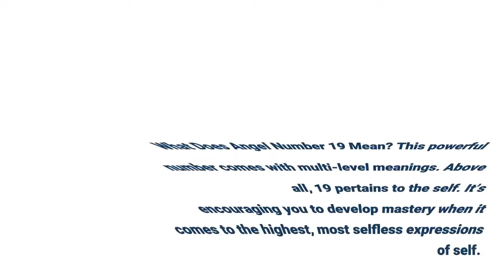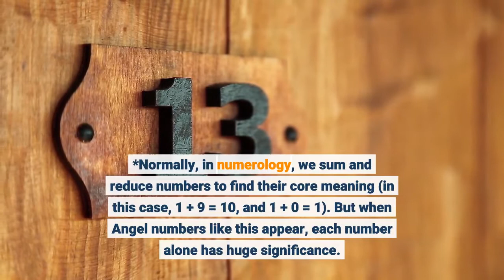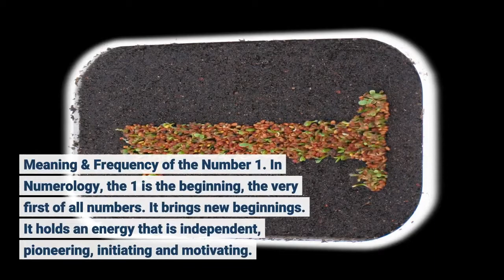Numerology Number 19 | Meaning & Symbolism Explained - ⚠️ WARNING ⚠️WATCH THIS | Numerology Secrets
NUMBER 19. Have you heard about the power of Angel Number? (Still in the dark? Read this!) If any Angel number is appearing day after day in your life, then it’s time to sit up and take note! Repeating number patterns are no coincidence, and sightings are being reported with increased frequency by thousands of people across the globe. Are you one of them? In today’s digital world, number sequences are one of the ways the Divine (the Universe, Source, God, Goddess... whatever you wanna call it) grabs our attention. And these patterns hold very specific meanings, so listen up – Angel Number 19 has a message for you! What Does Angel Number 19 Mean? This powerful number comes with multi-level meanings. Above all, 19 pertains to the self. It’s encouraging you to develop mastery when it comes to the highest, most selfless expressions of self. (Yep, I know that sounds like a contradiction, but stay with me…) This number comes as a sign that you’re at a crossroads. You hold a great deal of power right now and have the capacity to positively influence a great number of people. But crucially, you also have a choice. You can decide to act for personal OR collective gain. We live in a free-will paradigm, and this number reminds you that to make positive changes in the world, you must have a pure personal intent. 19 is what’s known as a composite number. It’s formed from the numbers 1 and 9, and when summed together, these numbers result in 1*. So this digit is enhanced. *Normally, in numerology, we sum and reduce numbers to find their core meaning (in this case, 1 + 9 = 10, and 1 + 0 = 1). But when Angel numbers like this appear, each number alone has huge significance.

Numerologists regard the 1 as masculine (though bear in mind there's no gender bias in numerology). So it symbolizes the most primal and traditional masculine traits, such as ambition, confidence, bravery, and self-expression. This number is closely related to the ego and the self. Meaning & Frequency of the Number 9. The number nine is the last digit in our base-ten counting system, representing the end of the cycle. It’s unsurpassable, marking the uppermost limit of what can be discovered, and expressed inside of our human experience. Numerologists understand that the number 9 holds an exceptionally wise, spiritual energy. It’s widely tolerant, loving and compassionate - the number nine has a beautiful, humanitarian edge. Meaning and Frequency of the Number 19. When the number 19 shows up for you, its message always involves the blending of digits 1 and 9. Through understanding and doing this, you're being invited to step up in the highest possible frequency of the 1. Any Angel number that contains the 1, is calling you into your power. This number code is urging you to make positive and assertive life choices. It comes as a reminder that what you’re thinking and feeling in each moment holds huge potential, so focus your intent consciously. Direct your gaze towards what truly matters to you (to your soul, not to your ego). Personal willpower can be a miraculous tool for good things to manifest, so use yours wisely. It's time to believe in yourself, and what you're able to achieve with the Divine support of the Universe! The appearance of the number 9 within this composite Angel Number signifies an added layer of meaning. Its frequency is deeply compassionate and wise. It contains every other number that has come before it (1 + 2 + 3 + 4 + 5 + 6 + 7 + 8 + 9 = 45, and 4 + 5 = 9). So symbolically, the number nine is the container for all worldly experiences. Here in this Angel Number, the 9 is urging you to rest in your wisdom and appreciate how far you have come. It holds a truly sacred power that you’re in a position to offer others now.

This Channel is dedicated to Numerology. Numerology Simply means the study of numbers in your life. It is based on the idea that the universe has been broken down and we are left with basic ideas such as numbers. And that these numbers have a deep meaning to them. This Channel was created to help you understand Numerology and the meaning of Numbers and also how these numbers affect your life.